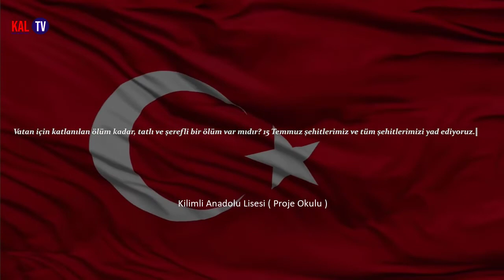15 Temmuz Şehitlerimizin Anısına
15 Temmuz Şehitlerimizin Anısına - İstikbal Uğruna, Türkiye Aşkına